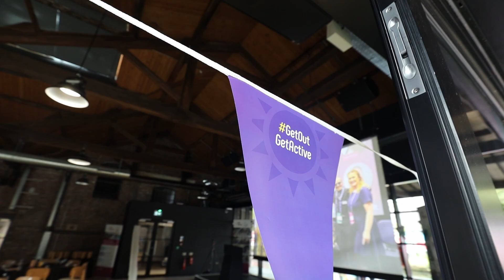GOGA Celebration with May King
Watch May King Tsang, official FOMO creator, wrap up the Get Out Get Active (GOGA) Celebration 2023 event held in Birmingham.